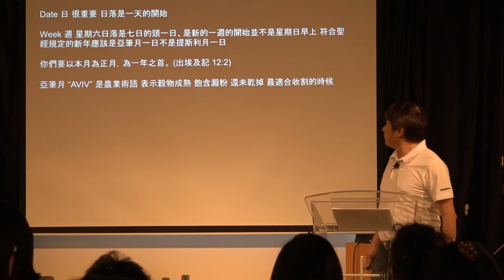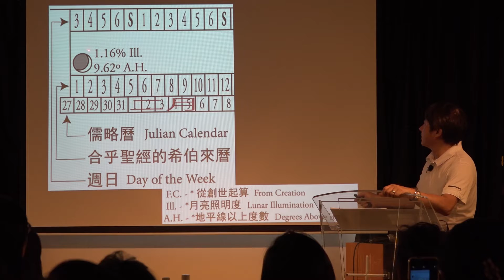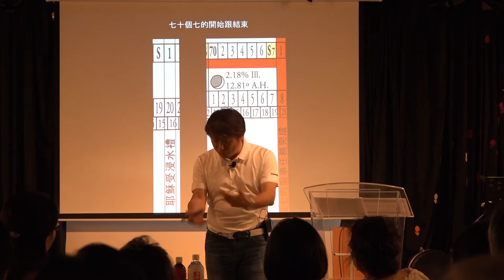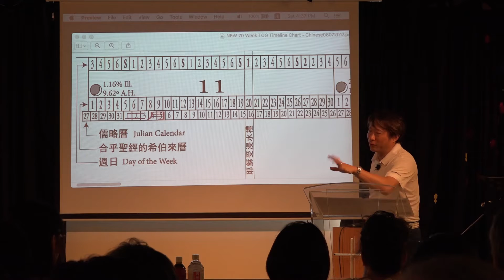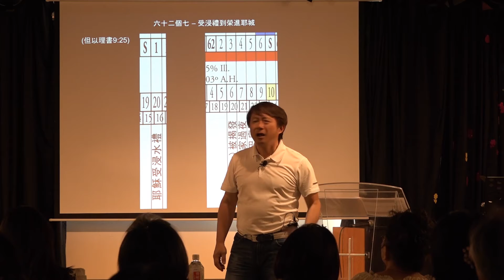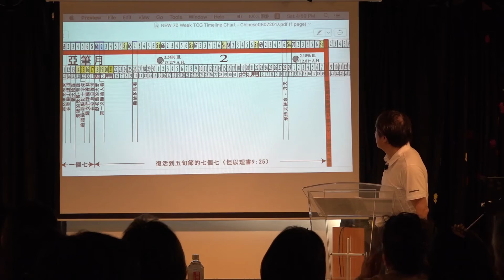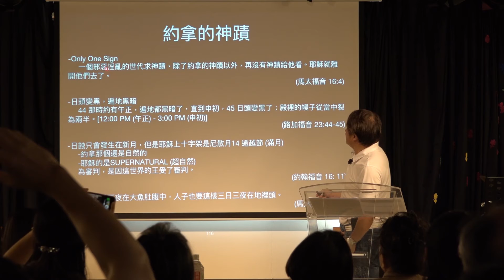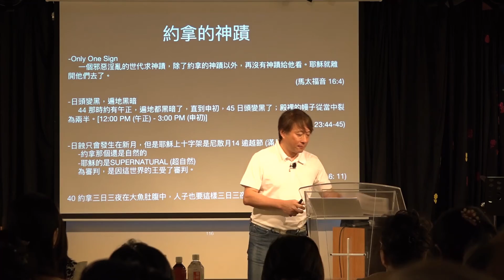2017 台灣7月麥克儒德特會會後深度解析 - 8月26日Part 3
耶穌真正的生日是哪一天？聖誕節？當然不是，此集Paul 會依據Michael Rood 的四福音書編年史，來解釋所有耶穌在地上服事的時間表 - 彌賽亞的一生和七十個七的服事。

薛一峰長老主講 （末世先鋒創辦人及事工主席）

地點: 台北葡萄園豐收教會
時間: 2017 年8月25-26日

此特會是針對麥克 儒德(Michael Rood) 今年7月于台灣，在時間有限的情況下所分享的內容進行深度解析，讓您更加明瞭當時麥克 儒德許多未能深入陳述的內容。